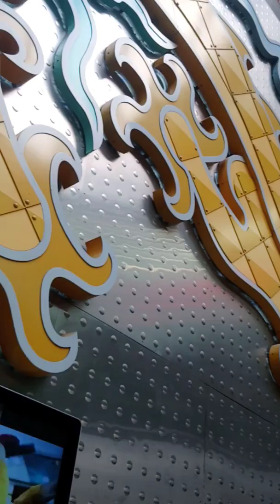LoseWing X Lok cover 假使世界原來不像你預期 +Happyyyy @Dragon Center (19102019 )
假使世界原來不像你預期 作詞：方皓玟 作曲：方皓玟 編曲：孔奕佳/許創基